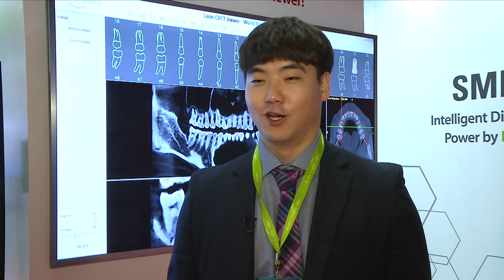AEEDC Dubai 2020 | Bai Sanghyun, Vision R&D